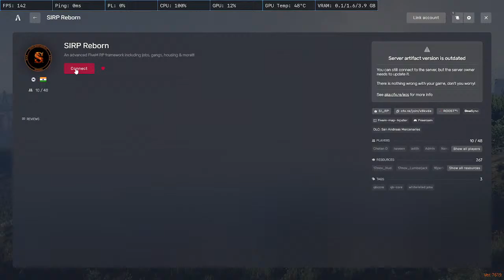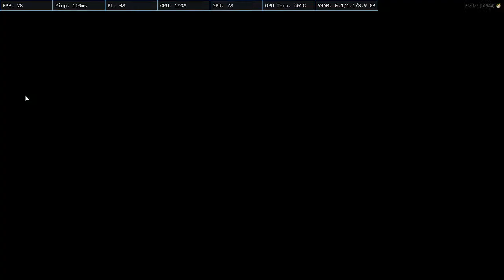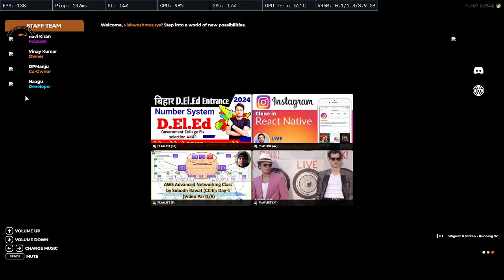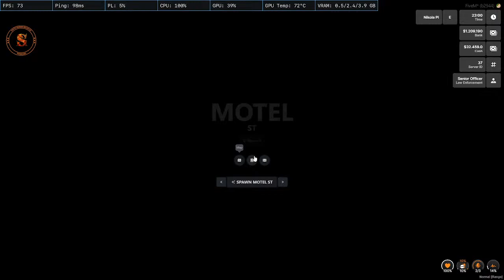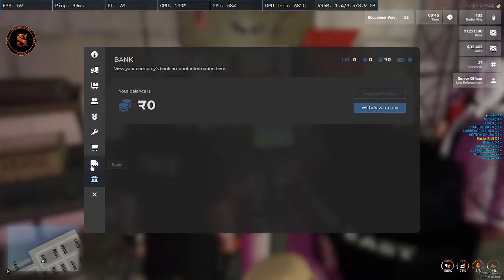After long time in city SIRP /.